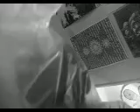emajor and listing over curriculum vitae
rjf ersewrj rewhgkjwekj jergj  erg eggreg  ergggg gggkjasdf  jsadhfk haks heluy  ak jhdfkj haksdh  ksjgjkhsg jhl ahweugy asgau ;ashg aheg sahg kdshgas;a;a;ls g;a  a  ;ls ahg shdg lashd l aksdgh aa hlsglash ; agh ;shgh lkajh g;asdhg aur kh kah kalal alg'a;lsh lgshglsh lashdg ;ashg; ah ; ahgkasghahfalufefgsdagfdygfeyeaifeuh  l;;a gaig;as g;a ;arig;